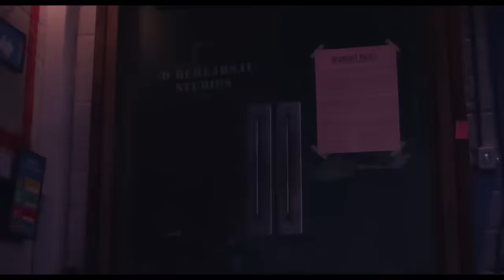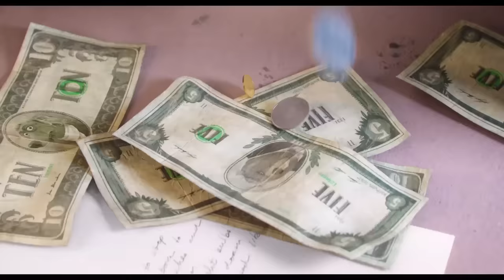TOUS EN SCÈNE : Tous les Extraits VF du Film ! (Animation, 2017)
Le The Voice des animaux fait le plein de vidéos !

Le film se déroule dans un environnement identique au nôtre, sauf qu’il est peuplé d’animaux. Buster Moon (Matthew McConaughey récompensé aux Oscars) est un élégant koala qui dirige un grand théâtre, jadis illustre, mais aujourd’hui tombé en désuétude. Buster est un éternel optimiste, un peu bougon, qui aime son précieux théâtre au-delà de tout et serait prêt à tout pour le sauver. C’est alors qu’il trouve une chance en or pour redorer son blason tout en évitant la destruction de ses rêves et de toutes ses ambitions: une compétition mondiale de chant.

5 candidats sont retenus pour ce défi: Une souris (Seth MacFarlane) aussi séduisante que malhonnête, un jeune éléphant timide (Tori Kelly) dévoré par le trac, une truie (Reese Witherspoon, récompensée aux Oscars) mère de famille débordée par ses 25 marcassins, un jeune gorille délinquant (Taron Egerton) qui ne cherche qu’à échapper à sa famille, et une porc épic punk (Scarlett Johansson) qui peine à se débarrasser de son petit ami à l’égo surdimensionné pour faire une carrière solo. Tout ce petit monde va venir chercher sur la scène de Buster l’opportunité qui pourra changer leur vie à jamais.

TOUS EN SCÈNE Chanson
Un film réalisé par Garth Jennings
Date de sortie au cinéma en France : 25 Janvier 2017
Genre :  Animation, Famille

TOUS EN SCÈNE Extrait bande annonce vf

Filmsactu : un point complet sur l'actu cinéma, DVD & Blu-Ray ! (et non, pas de film entier, ne rêvez pas. Et arrêtez de nous demander des liens de film complet en français !)